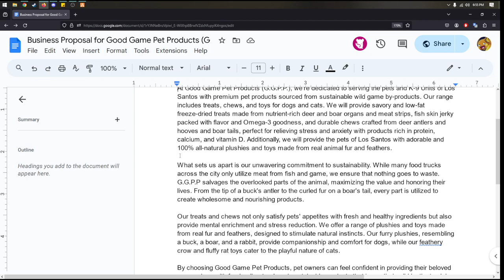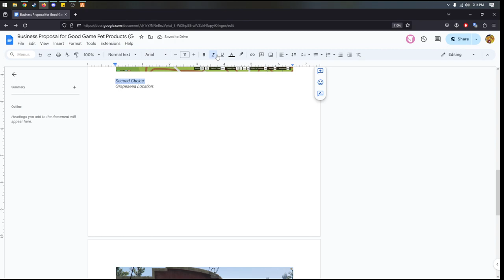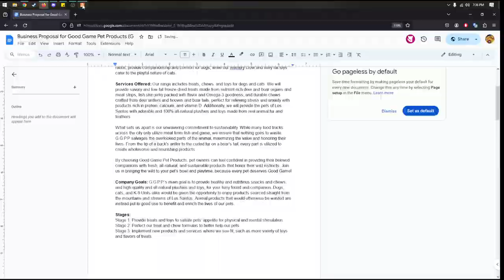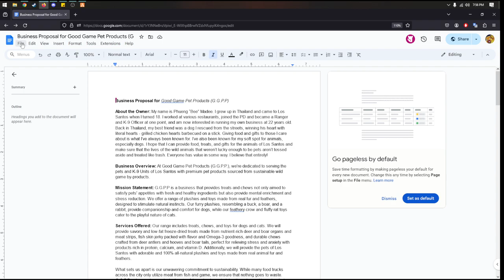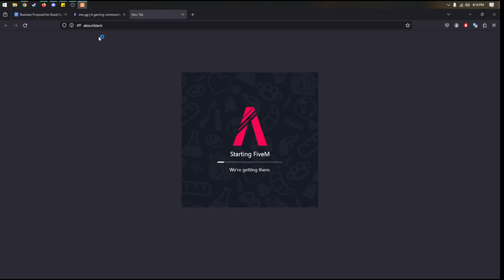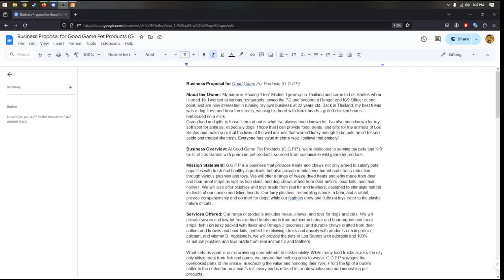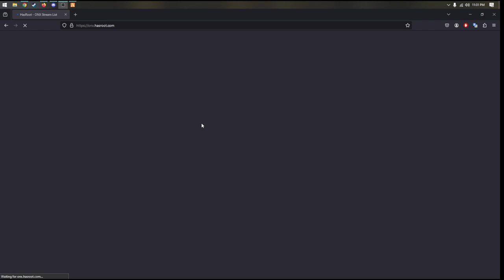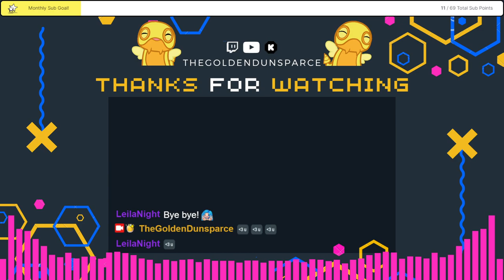ONX RP | Phueng Madee | New Company Plans